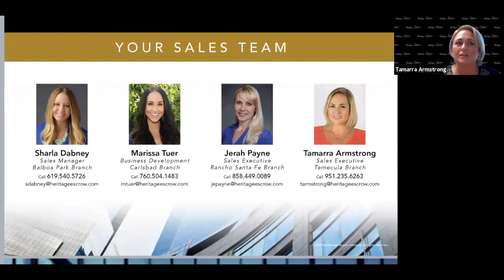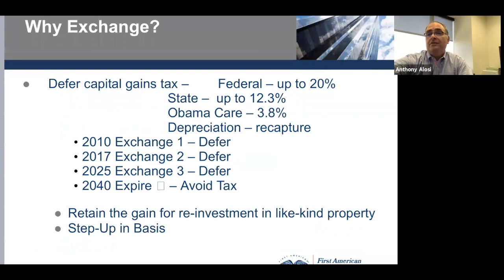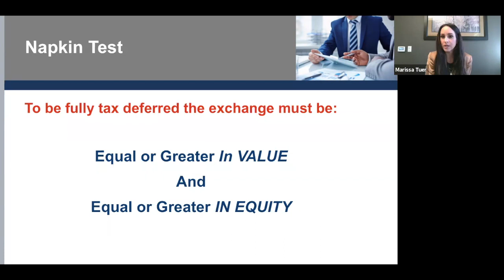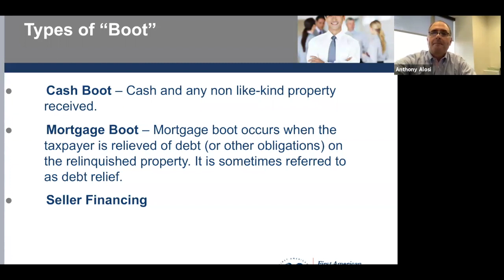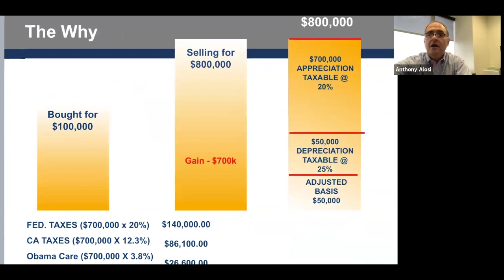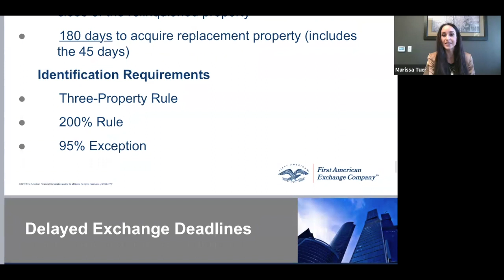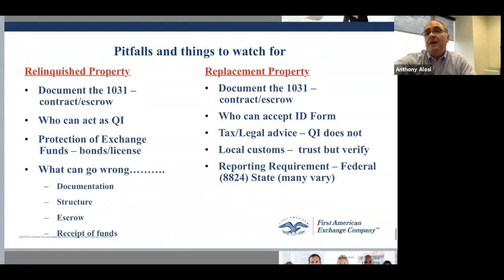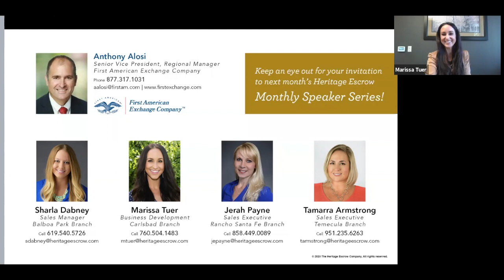1031 Exchange - Heritage Escrow Speaker Series with Anthony Alosi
The Heritage Escrow Company's Speaker Series welcomes Anthony Alosi.  An expert on 1031 Exchange we cover 1031 exchanges from start to finish and get all our questions answered.